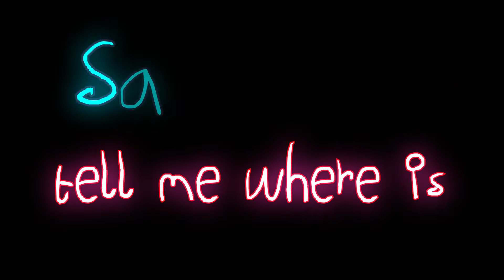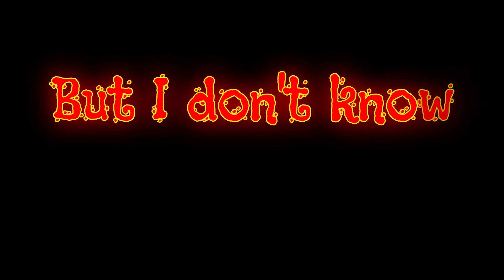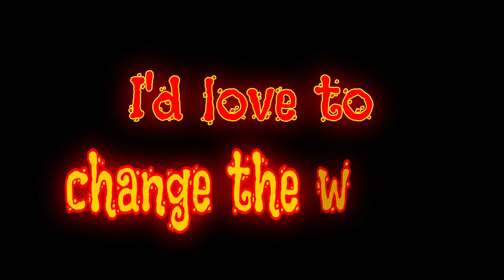Ten Years After - I'd Love to Change the World (Lyric Video)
Artist: Ten Years After
Song: I'd Love To Change The World
Album: A Space in Time